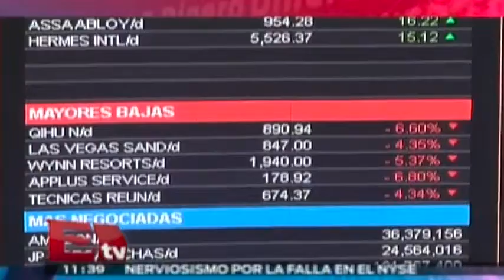Moody's prevé un crecimiento de 2.7% del PIB de México en 2015/ Paul Lara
La agencia de evaluación de riesgo norteamericana, Moody's, ratificó la calificación crediticia A3 para México con perspectiva estable, pues reconoce que el gobierno mantiene puntos clave como una elevada credibilidad de la política económica.  09 julio de 2015

Programa: Dinero.
Conductor: Paul Lara.
Horario: Lunes a Viernes @11:30-12:00.